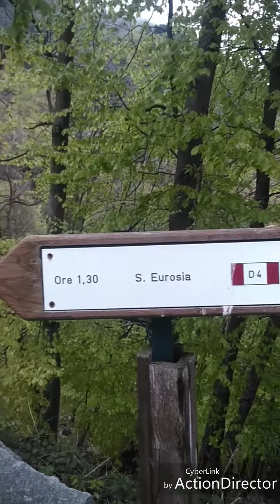Gli spiriti sono ovunque